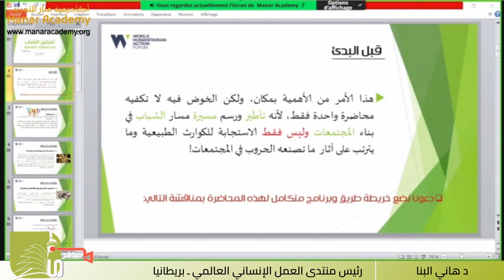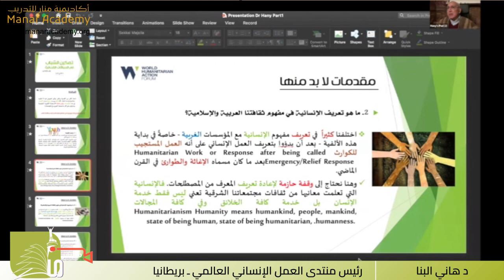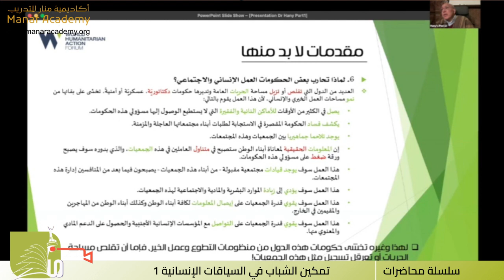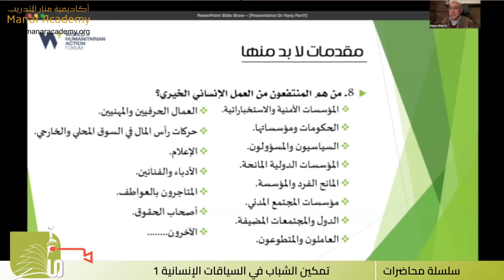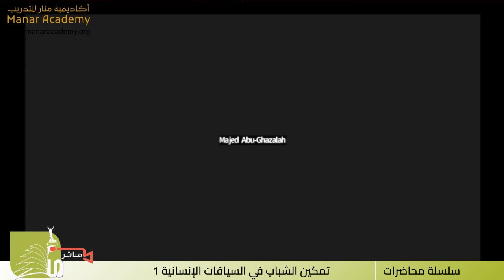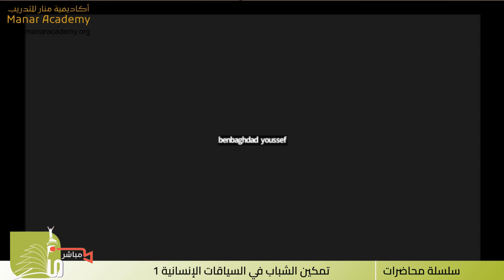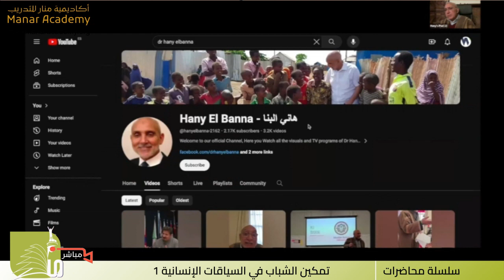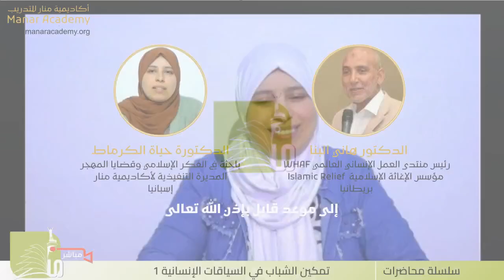تمكين الشباب في السياقات الإنسانية | د. هاني البنا